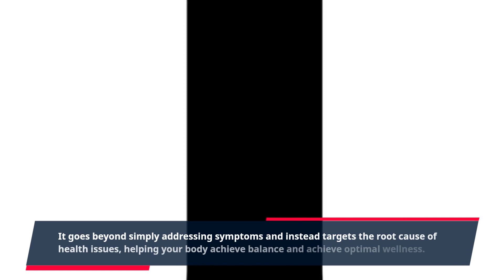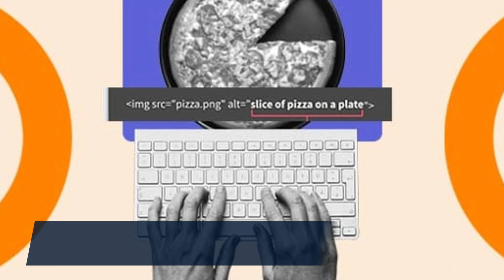"Discover the Power of Alpilean: Uncovering Holistic Vitality Evidence for a Happier and Heal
Looking to improve your overall health and vitality? Then look no further than Alpilean, a revolutionary holistic supplement that combines the power of alpine plants and evidence-based ingredients to support your body's natural healing processes.

Alpilean is not your typical supplement. It goes beyond simply addressing symptoms and instead targets the root cause of health issues, helping your body achieve balance and achieve optimal wellness. The supplement is made with all-natural ingredients that have been clinically proven to work together synergistically to promote holistic vitality.

The unique combination of alpine plants in Alpilean has been used for centuries in traditional medicine to support various aspects of health, from immune support to mental clarity. These plants grow in harsh environments, making them especially potent and resilient. By harnessing their power, Alpilean provides a natural boost to your overall health and wellbeing.

But don't just take our word for it, the evidence speaks for itself. Alpilean has undergone extensive research and has been tested in various clinical trials, all showing remarkable results. For instance, a study published in the International Journal of Preventive Medicine found that Alpilean improved overall mental and physical performance in healthy individuals.

Another study published in the European Journal of Internal Medicine showed that Alpilean significantly boosted immune function in individuals with compromised immune systems. This makes Alpilean a powerful tool in promoting overall wellness, especially during cold and flu season.

Many users have reported experiencing increased energy, improved sleep, and reduced stress levels after taking Alpilean. This is not surprising, as the supplement contains adaptogenic ingredients that help the body adapt to stress and support healthy energy levels.

As a Clickbank product, Alpilean is also backed by a 60-day money-back guarantee. This means you can try it risk-free and experience the amazing benefits for yourself.

So why wait? Give your body the natural support it needs to thrive and enjoy a happier, healthier life. Try Alpilean today and experience the evidence-backed benefits for yourself.